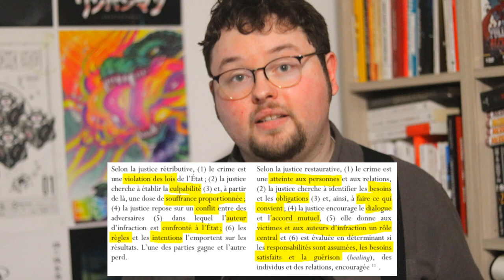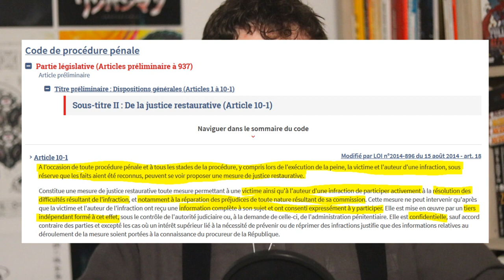La justice restaurative peut-elle tout changer ?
La justice pratiquée majoritairement souffre de nombreux défauts. Ne pourrait-on pas faire mieux ?

Circulaire du 15 mars 2017 relative à la mise en œuvre de la justice restaurative :

Justice restaurative : le dialogue avant la peine, de Brice Deymié, dans Revue Projet 2018/5 (N 366),pages 79 à 84 :

Justice restaurative et justice pénale, de Christophe Béal, dans Rue Descartes 2018/1 (N 93), pages 58 à 71 :